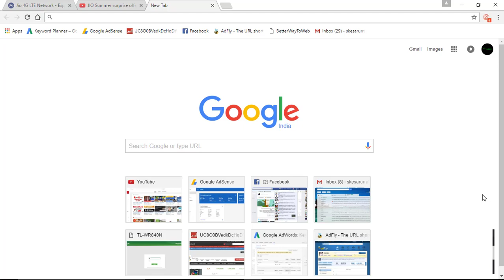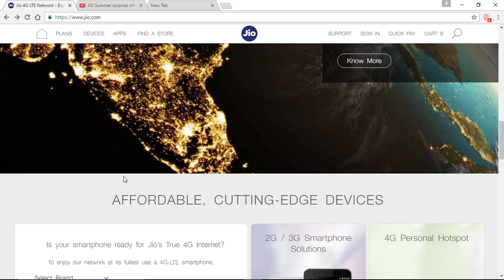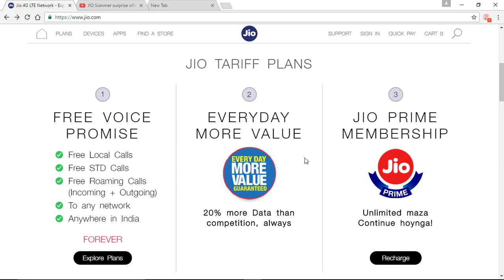jio new summer surprise offer.